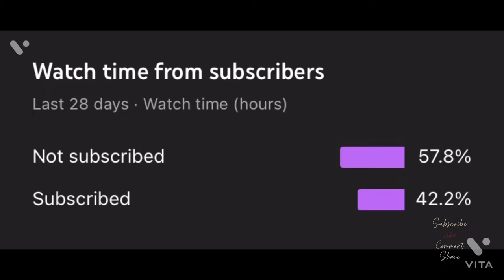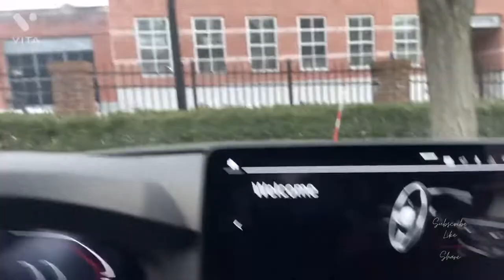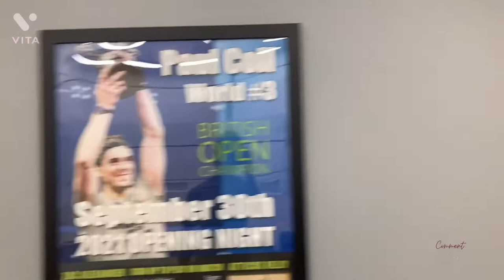A day in the life of a 18 year old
And let me know what you guys think about the video and what I can do better at! Love you all hope to see some of you in person.